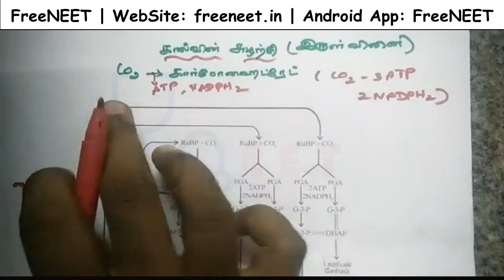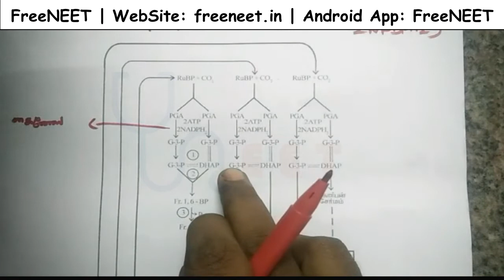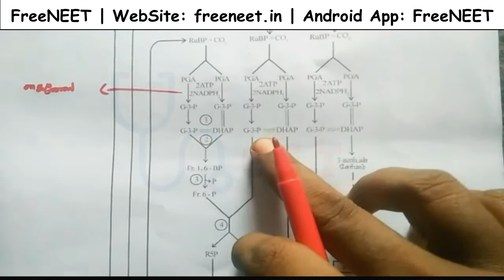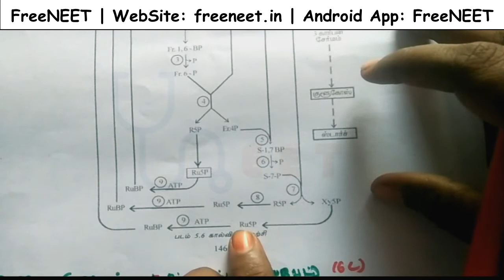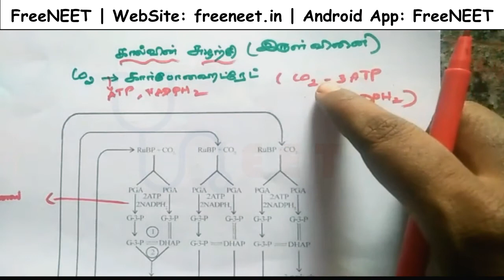NEET | நீட் தேர்வு | கால்வின் சுழற்சி - இருள் வினை - Key Notes